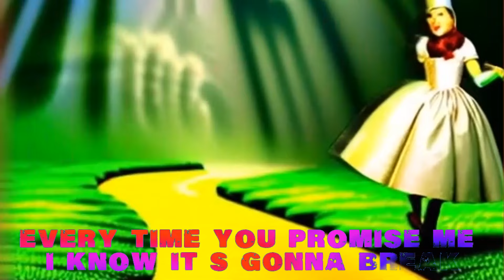Troy Moore - Smacking the Cobra